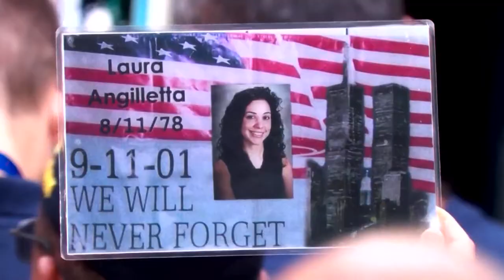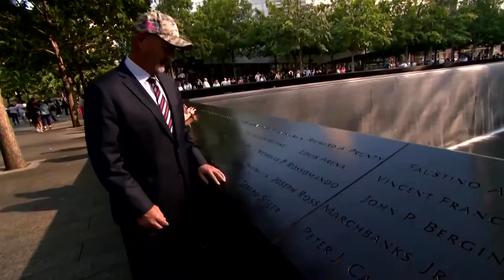Bell ring at Ground Zero in New York honors 9/11 terror attacks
The attacks have cast a long shadow into the personal lives of thousands of people who survived, responded or lost loved ones.